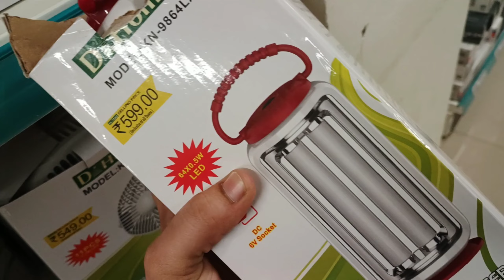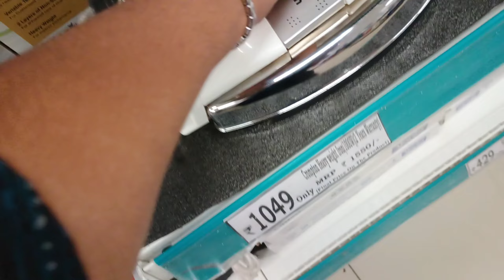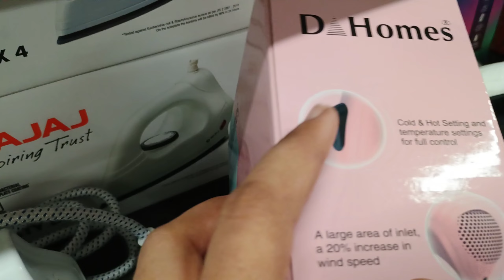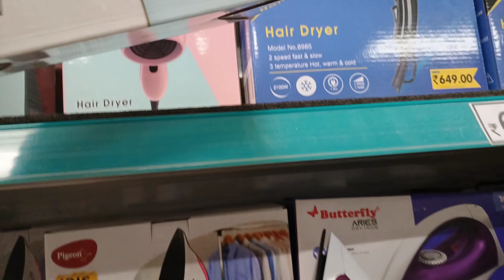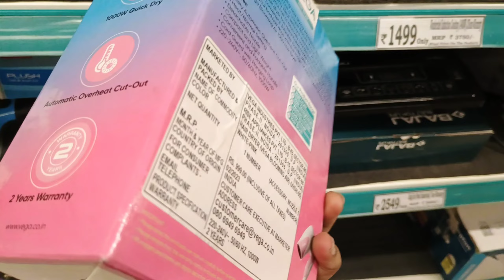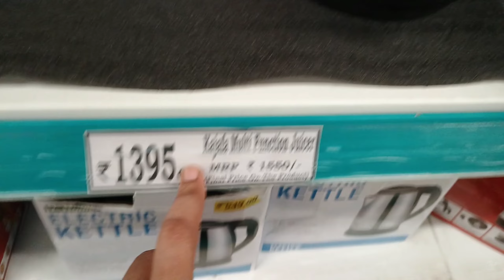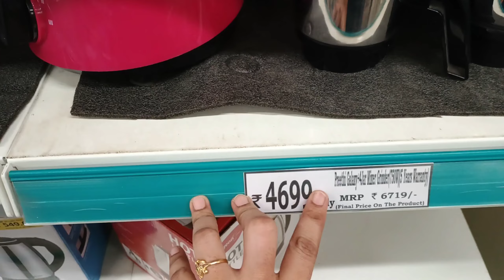😍dmart shopping in lowest prices🎇|electronic items in cheap & best quality|60% off 😱💯